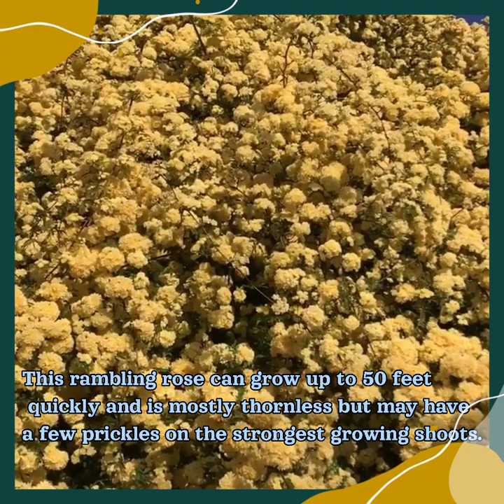Yellow Lady Bank's Rose